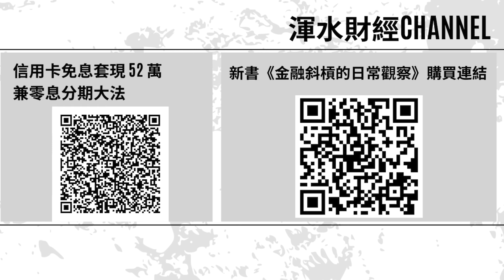「降維消費」成大勢！香港為何變成這樣了？中價食肆慘被平價雙餸飯輾壓，飲食業步入冰河寒冬！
更多精彩内容：
贊助本頻道，直接課金支持！

90後投資經理阿言 IG：@aryin_invest

Trader K：
Trader K 的 NewbieTrade 由資深股票交易員及具投資銀行背景的團隊共同開發的AI引擎，通過深度學習及機器學習演算法，精準分辨出即將展開趨勢嘅股票。化繁為簡變成兩個箭嘴，為投資者做出更準確嘅預測同決策。如果你有興趣搵 Trader K 管理Portfolio，可以到以下連結填寫Google Form：

Trader K IG：@traderkinvestment

【初心入門班：股票基本概念篇】
【進階操盤班：財技及莊家篇】

想合法玩加密貨幣？首先要揀個持牌合法加密貨幣平台！證監持牌平台 HashKey 值得考慮！